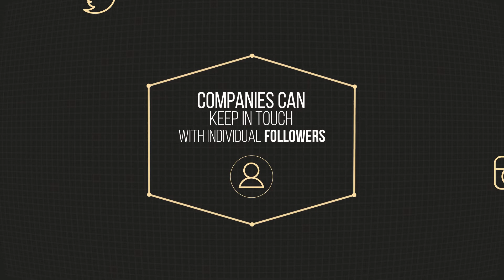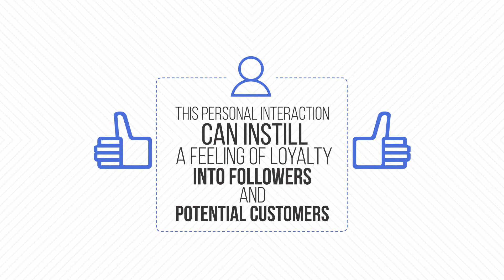Why it is so Important to your Business? | Social Media Marketing | SMM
Nowadays, it isn't enough to have a website for your business - your business needs to stretch out to social media platforms like Facebook, Instagram, Twitter, LinkedIn to be effective.

It's an ideal opportunity to begin benefiting from it. If your company still doesn't have Twitter, Instagram, LinkedIn account or Facebook fan page then it's time to keep up and update yourself.

Social Media can be an extraordinary method to acquire brand awareness and increase the reach and scope of a business. Millions of people are consuming content via social media, so getting your message in front of them can have big rewards.

Juggernaut Infotech is a branding agency with years of experience helping customers grow and accomplish more for their companies.

LET'S TALK AND BOOK A FREE CONSULTATION RIGHT NOW AND LET US HELP YOU TO GROW YOUR BUSINESS!!!